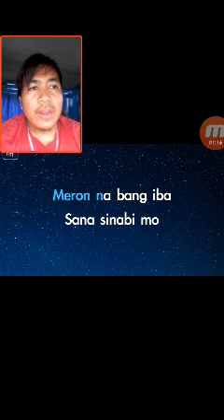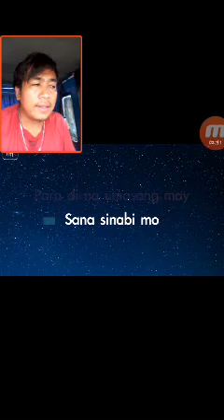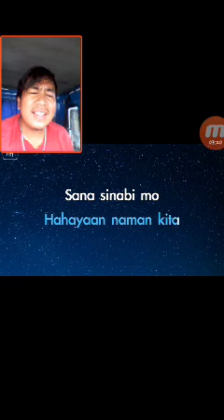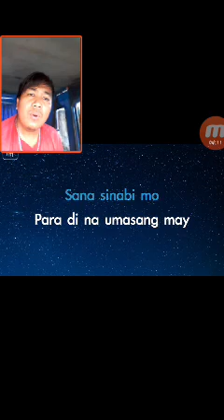Sana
By i belong to the zoo cover